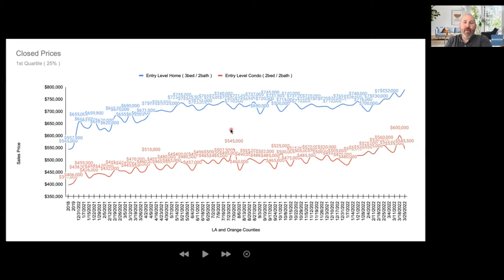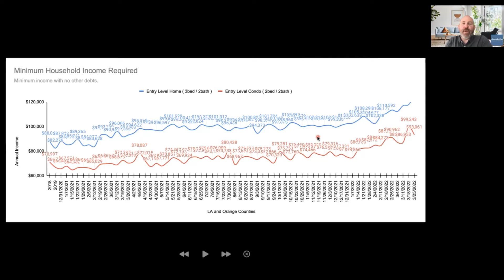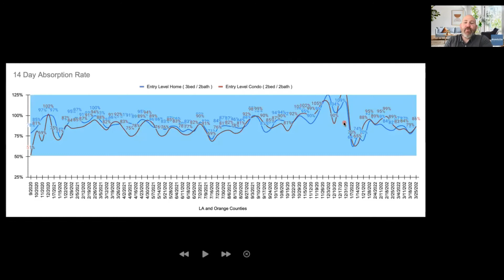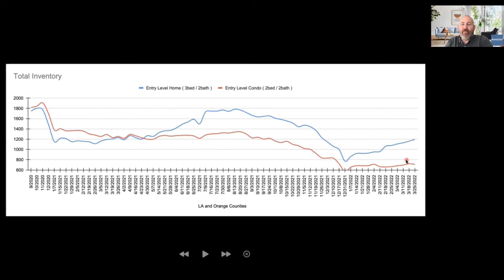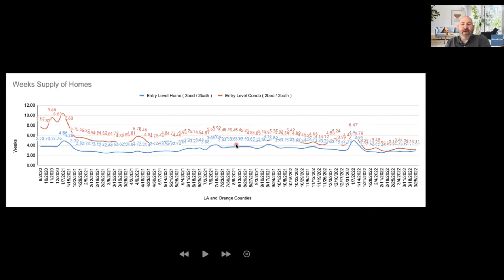There's more inventory! Really? (sorta / kinda) First-Time Buyer Market Update: 3-25-22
The numbers are better -- relatively. And why it might not even matter much to you. Why is the market reacting the way it is to rapidly rising interest rates.The numbers are better -- relatively. And why it might not even matter much to you. Why is the market reacting the way it is to rapidly rising interest rates.

Want to schedule a 15m no cost, no obligation consultation or just ask us a question?

Your Host:
Stephen Meade